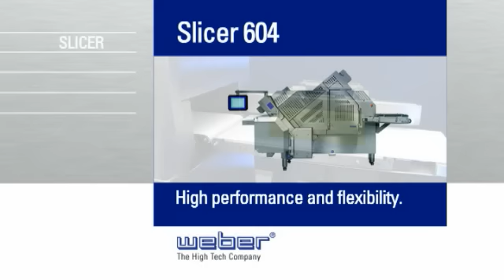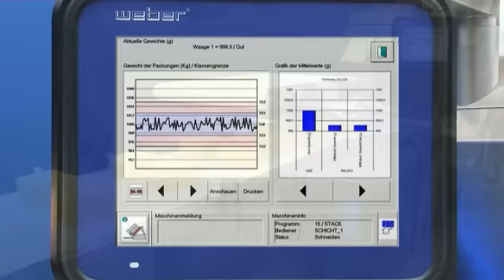Weber Slicer 604.wmv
columbit "processing machinery" "packaging machinery" "weber slicer"